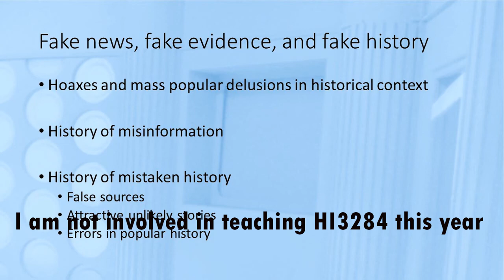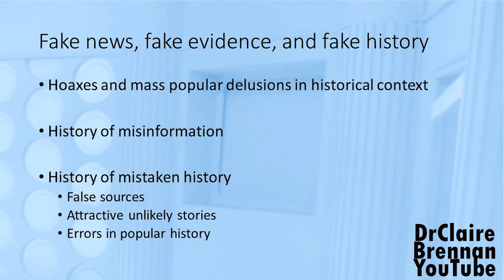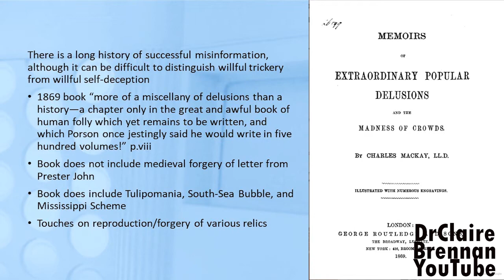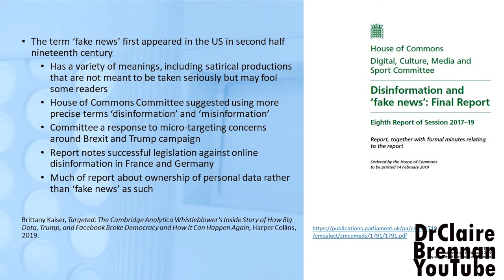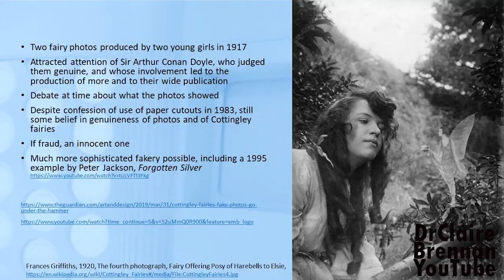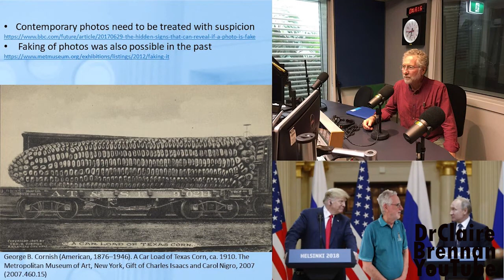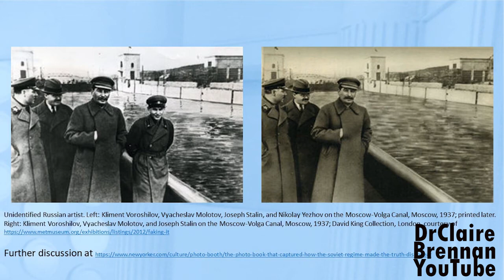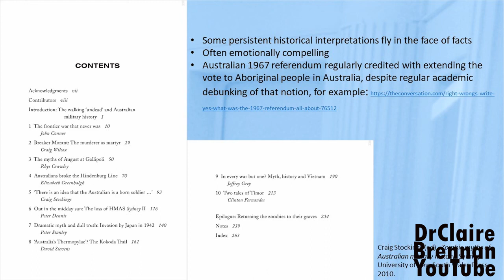Researching History video 9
In this video Claire discusses the long history of fake news, and how history can be susceptible to deceit, misunderstanding, and misplaced enthusiasm.